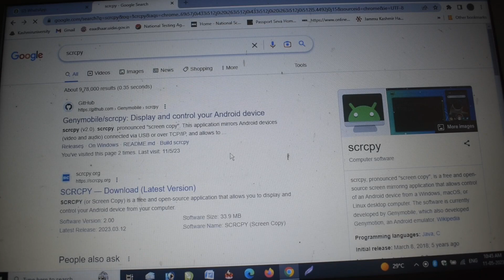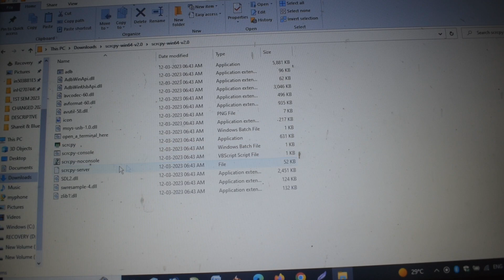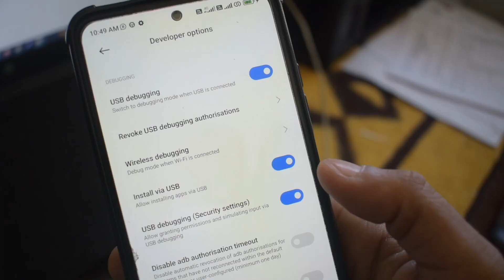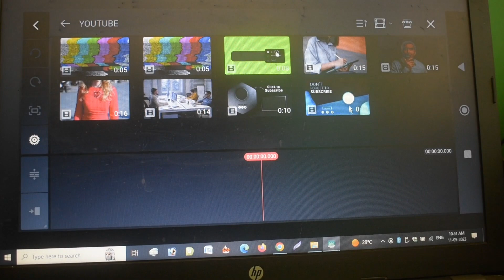How to use kinemaster on pc | how to download kinemaster for pc | Digital Kashmir